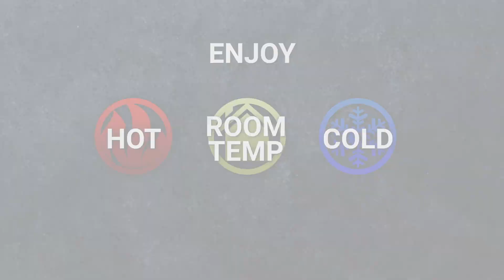VEGAN ROASTED BROCCOLI QUINOA SALAD WITH HONEY MUSTARD DRESSING RECIPE || fooduzzi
A quick and easy 40-minute meal that's loaded with healthy ingredients and delicious flavors! It's gluten free and vegetarian, and you can use maple syrup to keep it vegan!

Follow Fooduzzi for delicious & wholesome plant-based recipes!